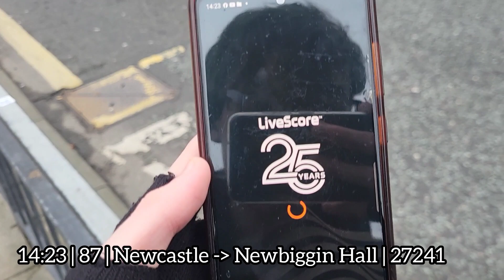Buses at Newcastle Blackett Street | 23/12/23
A very short spell on Blackett Street, simply to kill some time.